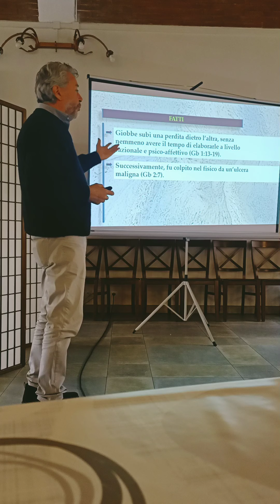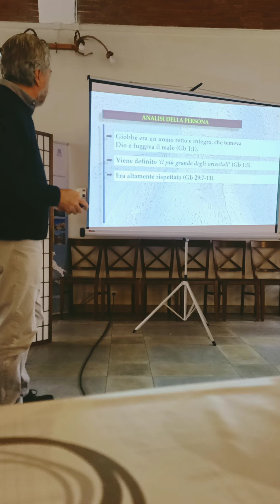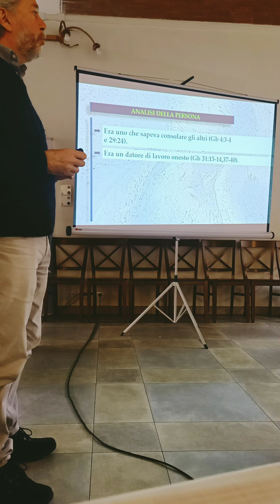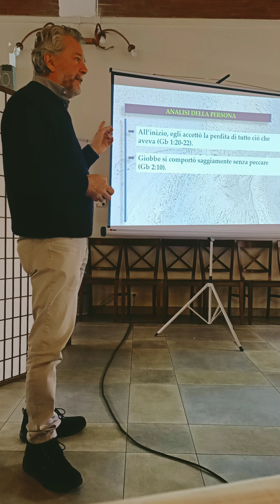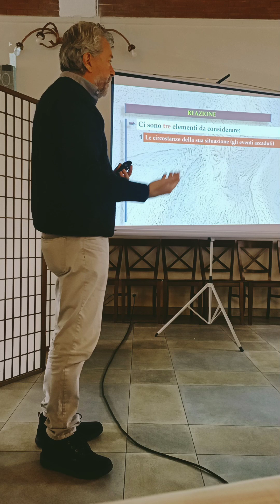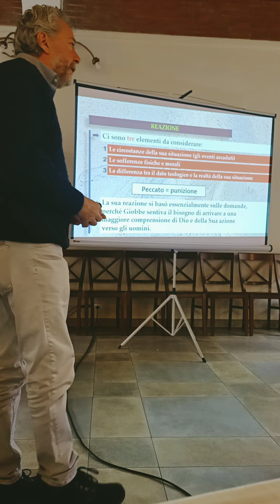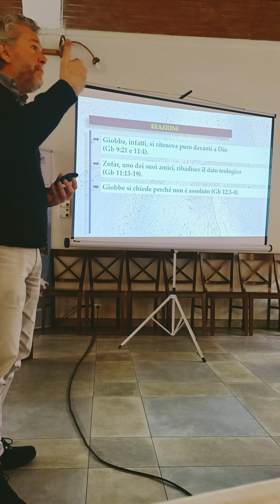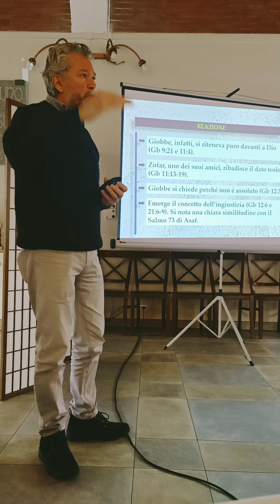Letteratura sapienziale ebraica: Giobbe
Marco Distort parla di Giobbe. una analisi della vita del personaggio biblico nell'ambito per ritiro SIMCHAT QAHAL organizzato da Le Terre della Bibbia